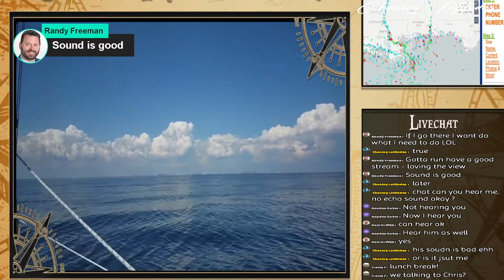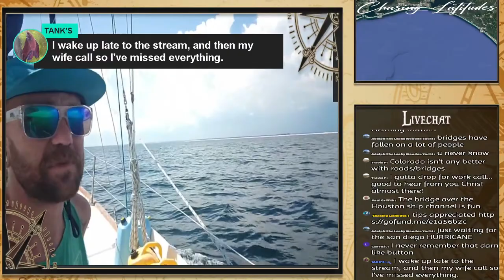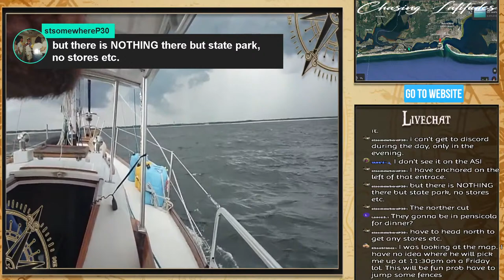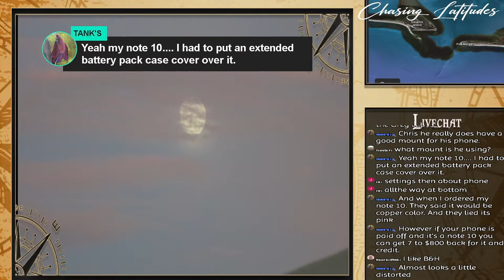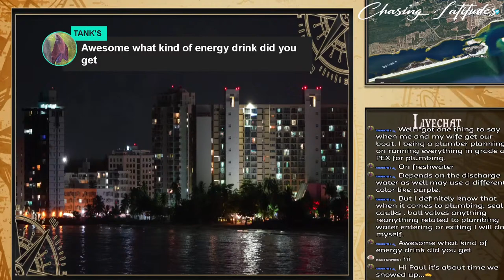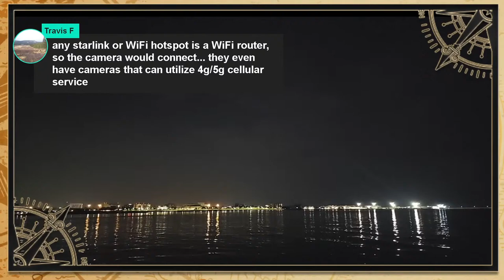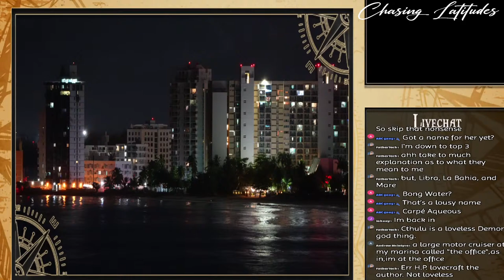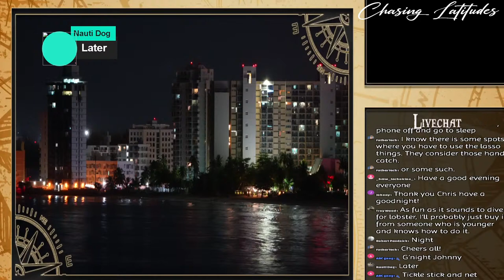Sailing, Panama city to Galveston Live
SHOW LESS